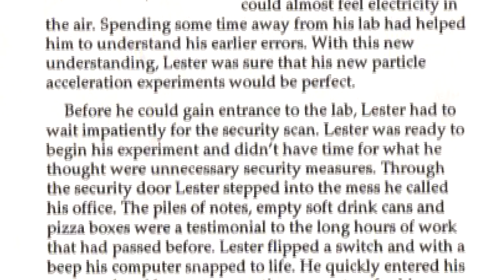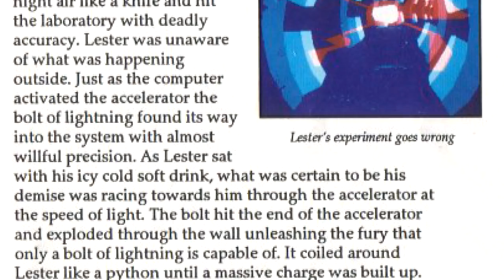Is Out of This World Worth Playing Today? - SNESdrunk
Huh... wha. I don't... I mean... why is... what's. I just. well. wait... no but... um... uh...